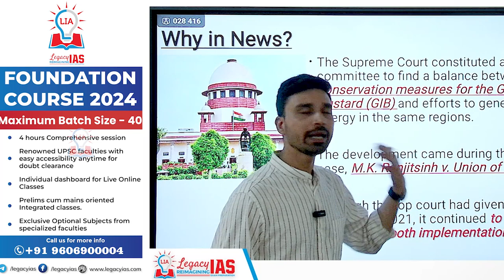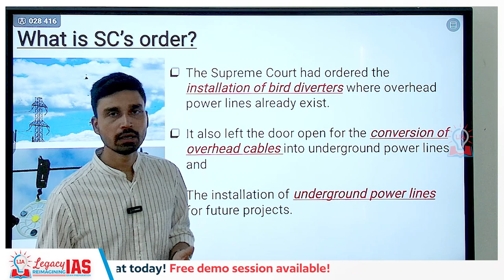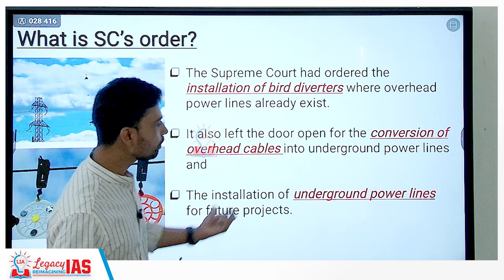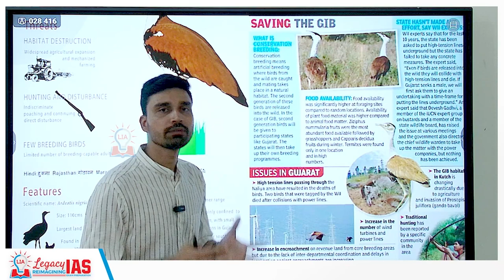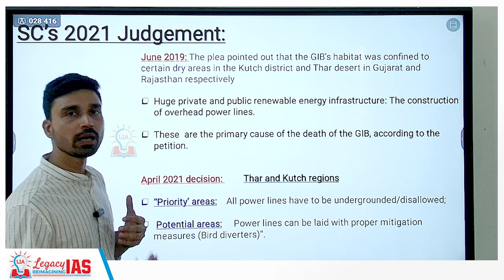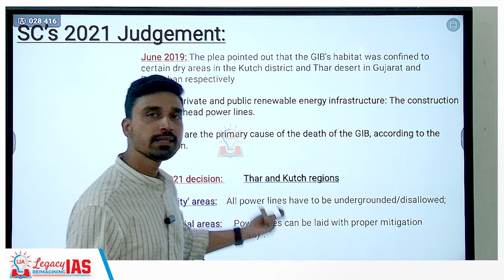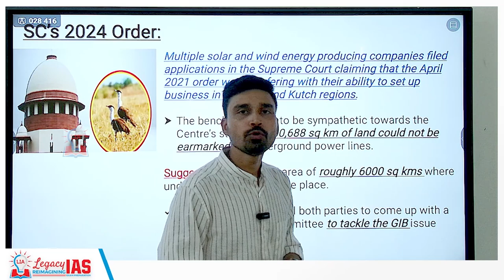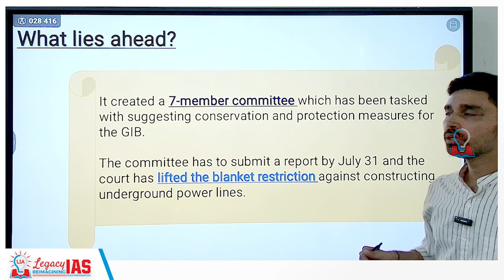Recent SC Guidelines on Great Indian Bustard Conservation | Latest Updates | Legacy IAS Academy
Discover the latest Supreme Court guidelines on Great Indian Bustard conservation in this informative video.

 Learn about the crucial measures outlined by the Supreme Court to protect this critically endangered species, including habitat preservation, mitigation of human-wildlife conflict, and enforcement of conservation laws.

Stay updated on the most recent developments and initiatives aimed at safeguarding the Great Indian Bustard population. This video provides essential insights for conservationists, policymakers, and wildlife enthusiasts alike.